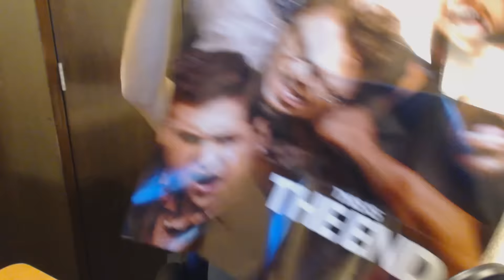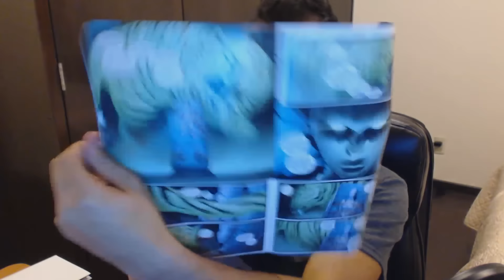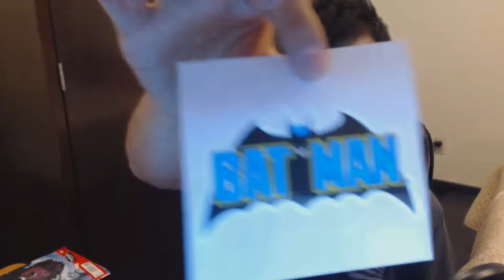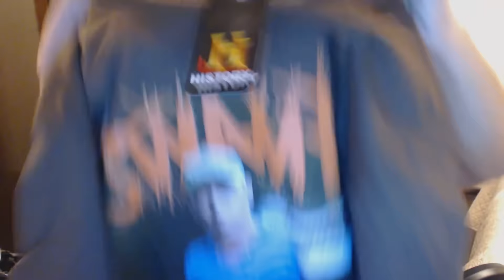UNBOXING DE LA PLAYERA DE DICIEMBRE Y REGALOS PARA SUSCRIPTORES